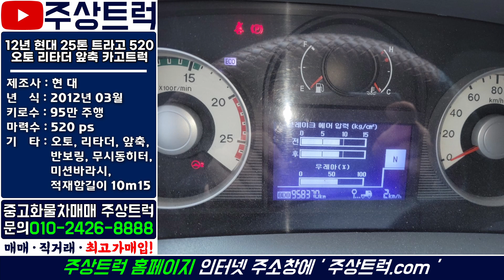도색 및 경정비 후 매장 입고! 12년 현대 25톤 트라고 520 오토 리타더 앞축 카고트럭 수리 마치고 매장입고했습니다 중고화물차 주상트럭~!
ㆍ 매물번호: 2-71번
ㆍ​ 차   명 : 트라고 25톤 오토 리타더 중축 카고트럭 10m15​
ㆍ​ 연   식 : 12년 03월​
ㆍ​ 키로수 : 95만km​
ㆍ​ 기   타 : 오토, 리타더, 무시동히터, 20년 4월경 반보링, 미션바라시, 적재함길이 10m15

2.5톤 ~ 25톤 중고트럭 영업용번호판 개별넘버